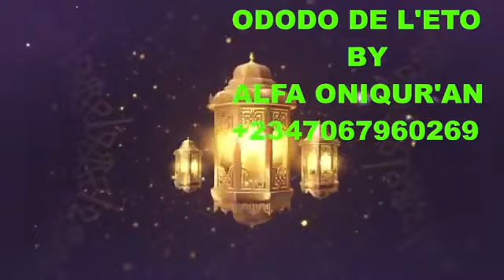E KILO FUN AWON OMO YIN EYIN SALAFY O AND CELEBRATION OF MUDIRUL MARKAZ BIRTHDAY